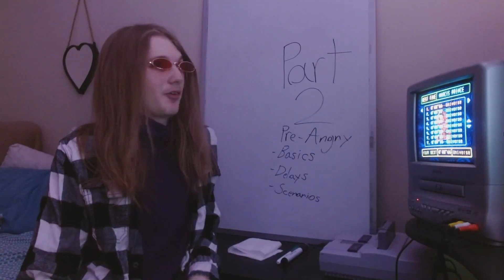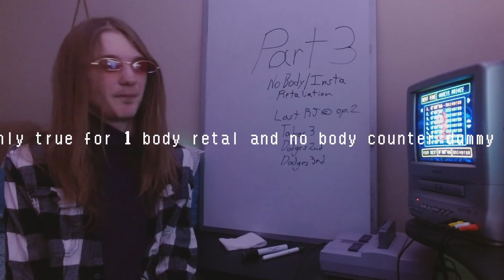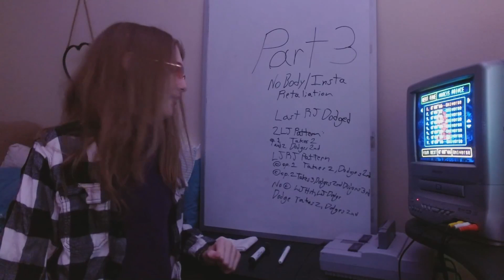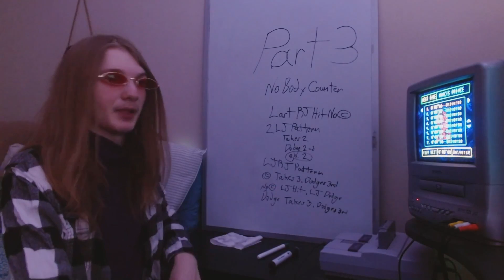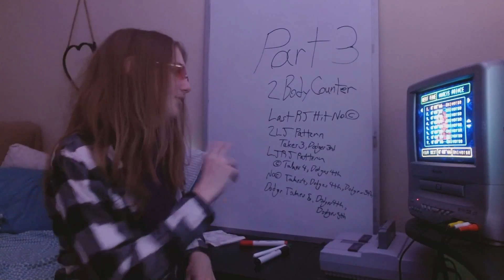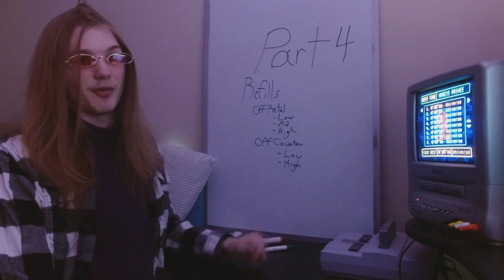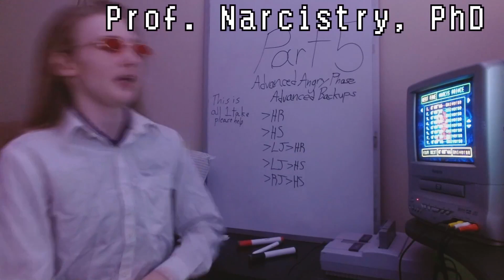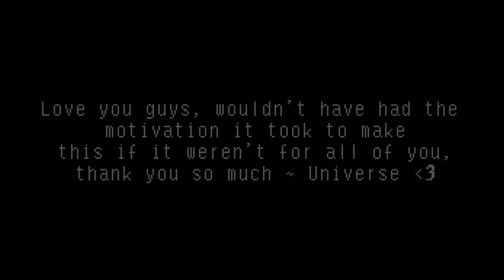Comprehensive Narcis Prince Single Segment Guide (Super Punch-Out!! Speedrunning)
This is the biggest project I've ever completed, it took a ridiculous amount of time and effort but I finally finished it after over 2 months of research, writing, and recording. Thank you so much to everyone in the SPO speedrunning community for being so patient and supportive with this guide, it's been something I've wanted to make for over a year now and it's surreal to see it finally completed.

If you'd like to check out the written guide you can find that

Music used in video:
Various songs from the Super-Punch-Out!! soundtrack